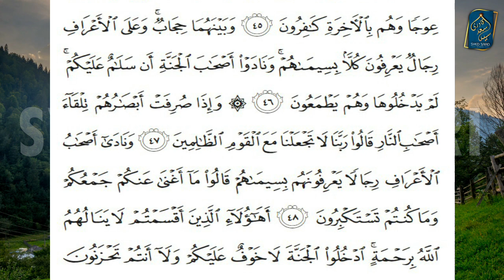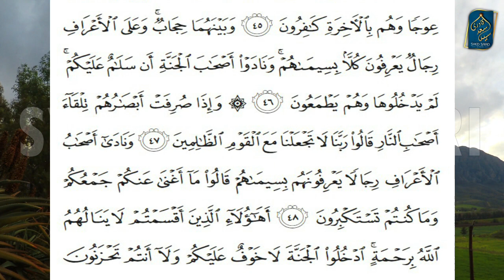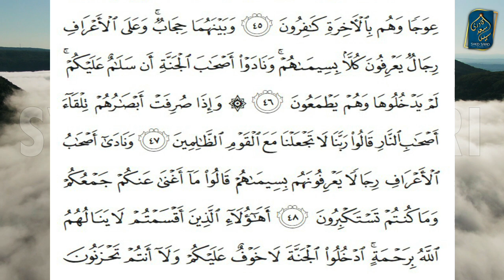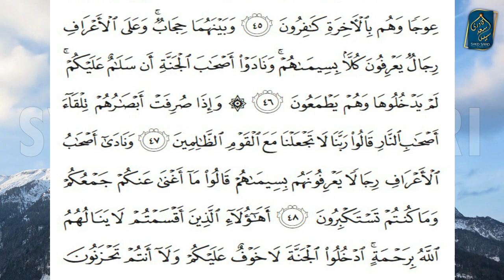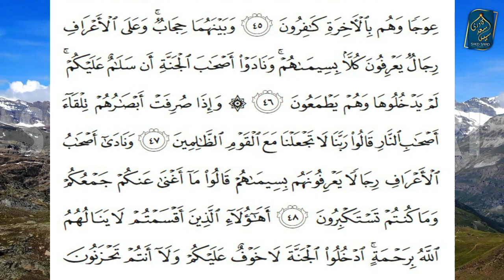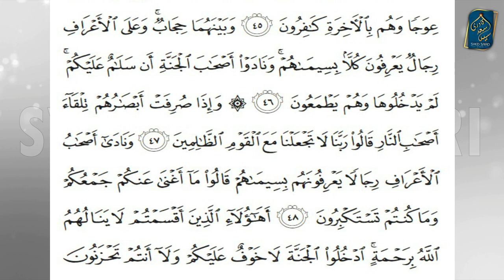Jannat mein Araf Wale Kaun hein | Quran Tafseer Surah Al Araf Ayah 46-49 PART 2